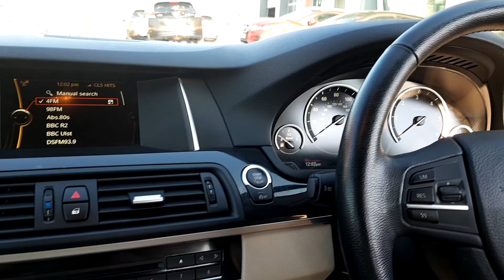Windsor Liffey Valley Nissan 141D31768 - 2014 BMW 5 Series 520 D F10 SE 4DR...